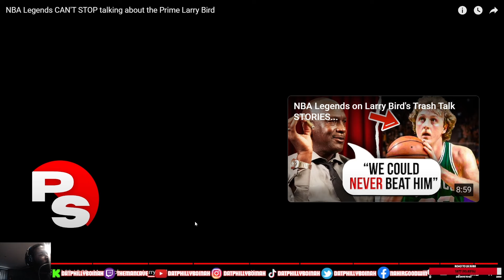NBA Legends CAN'T STOP talking about the Prime Larry Bird | REACTION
Watch as NBA legends react to the unmatched dominance of Larry Bird during his prime years in the league. In this video, we dive deep into the unparalleled skills and impact of Larry Bird on the game of basketball. Join me as I provide my reactions to the awe-inspiring performances of this legendary player, as recounted by some of the greatest basketball players of all time. Don't miss out on the insights and stories shared by these NBA legends as they reminisce about the one and only Larry Bird.